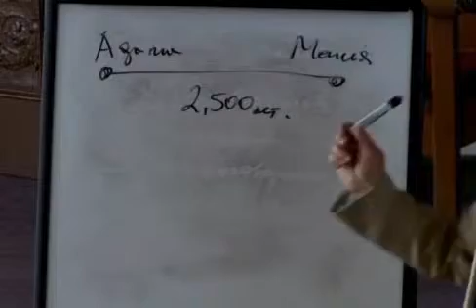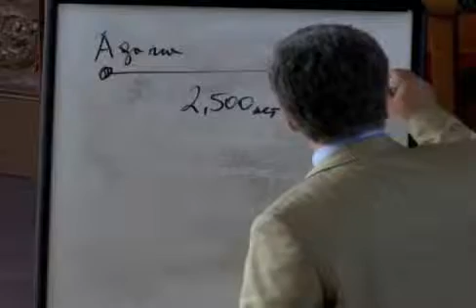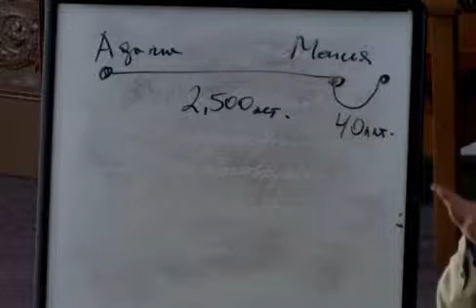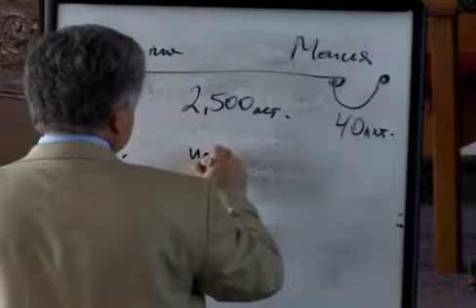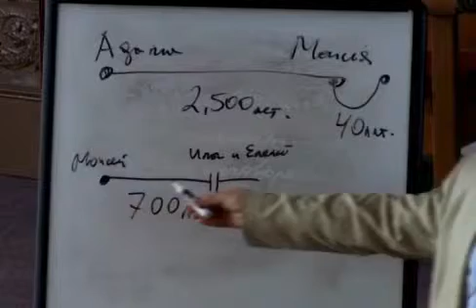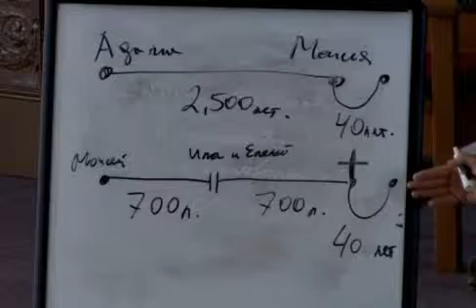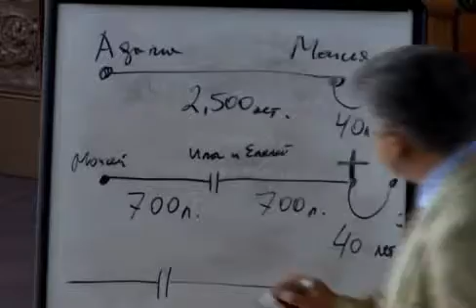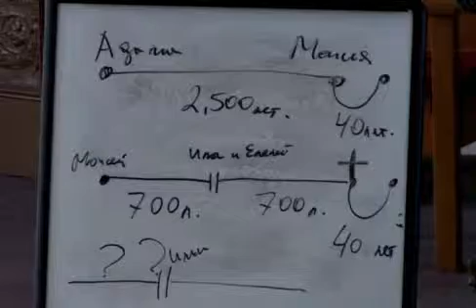Дух Святой 7/18 Дух Святой и дары Духа Святого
Игорь Яремчук
Ректор Ирпинской семинарии (Киев)
Семинар: Дух Святой и дары Духа Святого